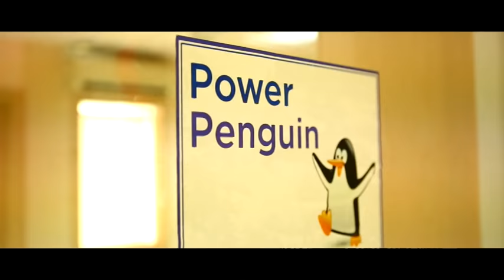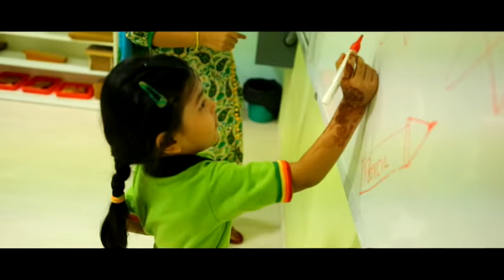Corporate Ad Film -G.D. Goenka La Petite East Delhi